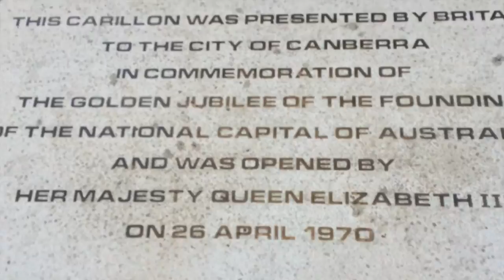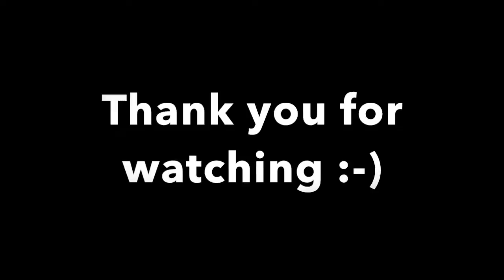Skyfire Vlog / 2015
"Sleeping With Sirens-Gold", sound recording administered by:
WMG

"Deorro-Five Hours", sound recording administered by: Click here to
Believe Music
Ultra Music